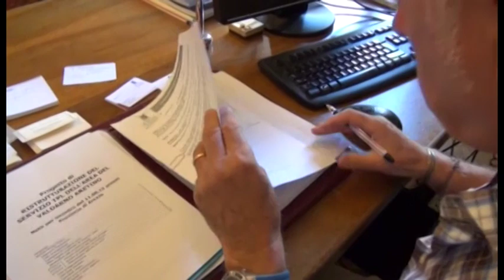Provincia, il primo bilancio del presidente Silvia Chiassai